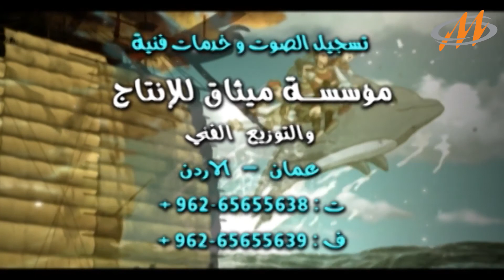بطل البحار ح 24 - رسوم متحركة - افلام كرتون مدبلجه بالعربية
24 بطل البحار الحلقة
هذه قصة رجل عظيم كله وفاء للإمبراطور خلال فترة مضطربة في بلاده. عندما كان الأعداء يدمرون البلد من الداخل والخارج.
:عن شركة المدار
مرحبا بكم في قناة اليوتيوب لشركة المدار للإنتاج و التوزيع الفني
.المدار تبث برامج علمية وثقافية  تجمع المتعة والفائدة. وكذلك رسوم متحركة للأطفال  بلغة عربية مبسطة للأطفال واليافعين
! إننا قناة آمنة للعائلة والأطفال و لنا تزويد مستمر بالبرامج الجديدة والمفيدة. لنكن شركاء في التوجيه والتعليم